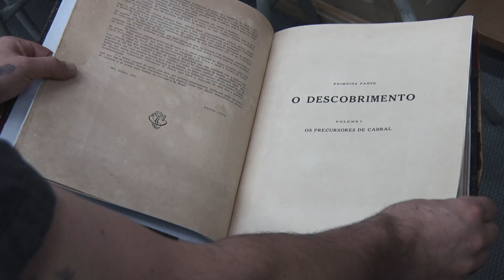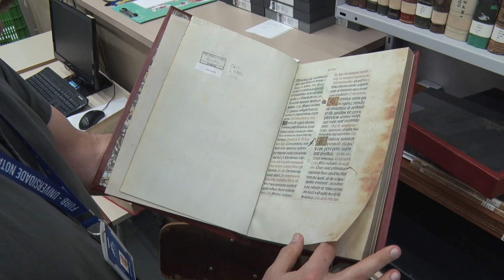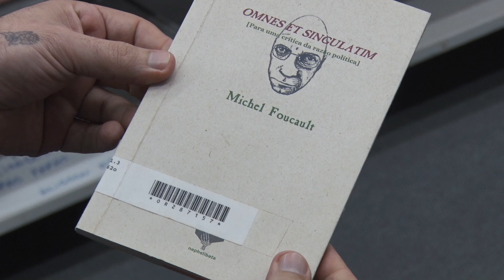Conheça as obras raras da FURB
Tempo de publicação e regionalidade são alguns dos critérios que fazem com que uma obra seja considerada rara. A Biblioteca Universitária da FURB, localizada no Campus 1 a Universidade, conta com um acervo de mais de 400 mil volumes, entre eles possui 150 obras raras já avaliadas e cerca de 100 que ainda podem integrar o grupo. As obras envolvem diversos assuntos e estão disponíveis para que o usuário possa consultá-las no balcão de atendimento.